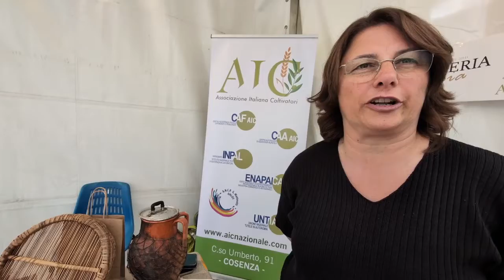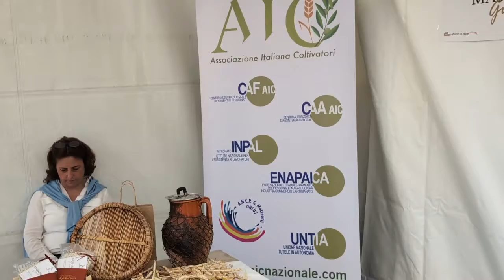11 maggio 2024 Saperi e Sapori Associazione Rinascita Vita